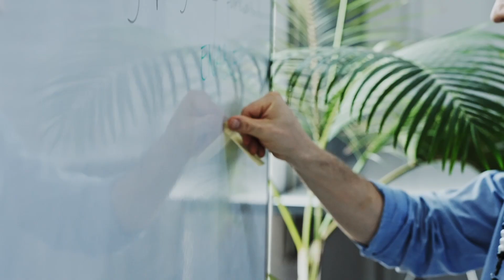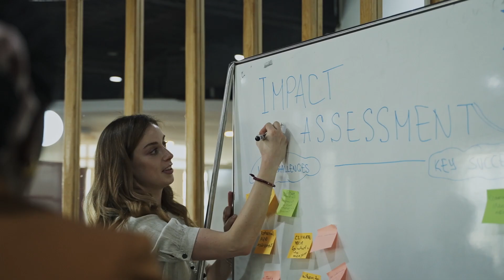Digital & Green Innovation Accelerator | Ecosystem Workshop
The DGIx Digital & Green Innovation Accelerator is a programme by the WFP Innovation Accelerator and the Smart Development Fund (SDF), and powered by Deutsche Gesellschaft für Internationale Zusammenarbeit (GIZ) GmbH and the German Federal Ministry for Economic Cooperation and Development (BMZ) and the European Union (EU). In February 2024, DGIx brought together 10 high-impact digital ventures and projects solving some of the most pressing environmental challenges in selected countries, for a Pitch Event and Ecosystem Workshop in Kigali, Rwanda